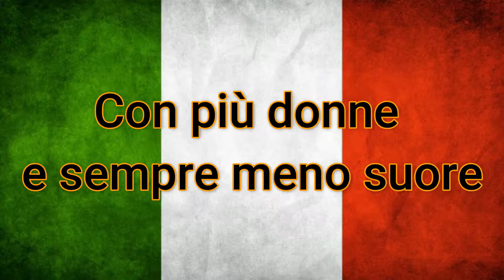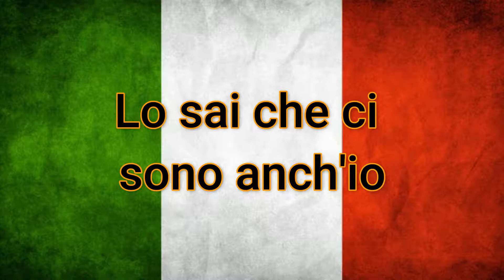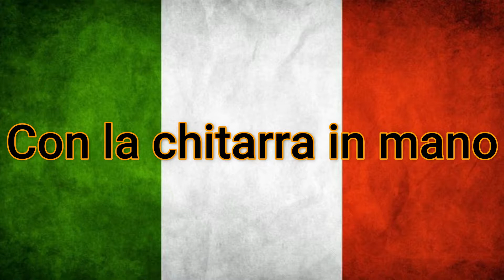L'ITALIANO ( Lasciatemi cantare ) 2022 - KARAOKE ITALIANO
- Condivido canzoni karaoke in modo che tutti possano cantare comodamente. Mi farebbe piacere se condividessi il link della nostra pagina :)

Buongiorno Italia, gli spaghetti al dente
E un partigiano come presidente
Con l'autoradio sempre nella mano destra
Un canarino sopra la finestra
Buongiorno Italia, con i tuoi artisti
Con troppa America sui manifesti
Con le canzoni, con amore
Con il cuore
Con più donne e sempre meno suore
Buongiorno Italia, buongiorno Maria
Con gli occhi pieni di malinconia
Buongiorno Dio
Lo sai che ci sono anch'io
Lasciatemi cantare
Con la chitarra in mano
Lasciatemi cantare
Una canzone piano piano
Lasciatemi cantare
Perché ne sono fiero
Sono un italiano
Un italiano vero
Buongiorno Italia, che non si spaventa
Con la crema da barba alla menta
Con un vestito gessato sul blu
E la moviola la domenica in TV
Buongiorno Italia, col caffè ristretto
Le calze nuove nel primo cassetto
Con la bandiera in tintoria
E una Seicento giù di carrozzeria
Buongiorno Dio
Lasciatemi cantare
Lasciatemi cantare
Lasciatemi cantare
Sono un italiano
Un italiano vero
Lasciatemi cantare
Lasciatemi cantare
Lasciatemi cantare
Sono un italiano
Un italiano vero